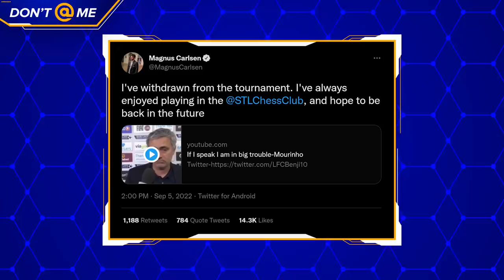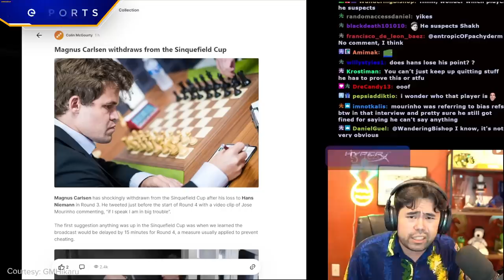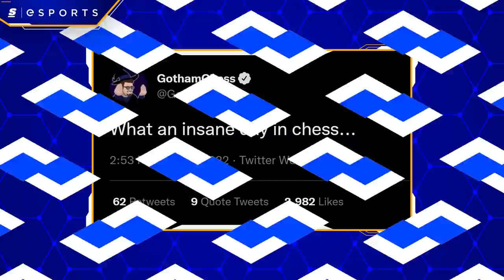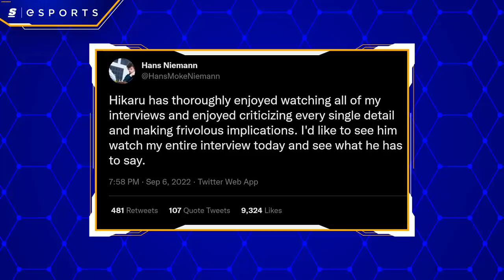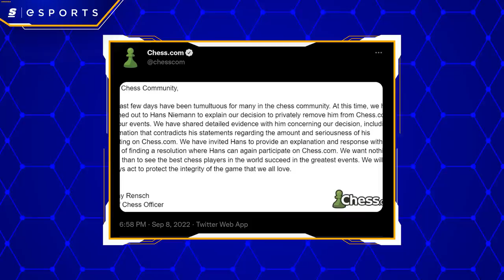Did This Chess Prodigy Cheat?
This week, we may have witnessed the biggest chess drama in recent memory.

Last Sunday, Magnus Carslen, a candidate for the greatest chess player of all time, finally lost a game to a 19 year old American that has climbed to the top of chess at a phenomenal speed.

It sounds like a fairytale, except he’s been accused of cheating. Things got ugly, things got really crazy, and things aren’t over yet…

Written & Hosted by: Danny Burke (@lurkeyburke)
Edited by: Brendan Fahey (@Drillbit_)
Thumbnail by: Bennett Grainger
Produced by: Keith Capstick (@KeithCapstick) & Danny Burke (@lurkeyburke)